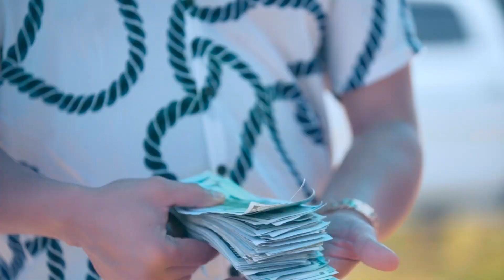បុរសមានច្រើនយ៉ាង - ណារីតា - Narita - Official Music Video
បទ៖ បុរសមានច្រើនយ៉ាង
ច្រៀង ៖ ណារីតា
ដឹកនាំ​សម្តែង ៖ វ៉ាត​លីម៉េង
និពន្ធទំនុកច្រៀង  & melody : រ័ត្ន តាម៉ូ
និពន្ធបទភ្លេង: No Ra
កាត់ត កែពណ៍៖ យ៉ាត់ ជាតិ
ថតដោយ ៖ គឿន ថារ៉ា - ចក់ ហ៊ុង

🎼Cellcard: #2727#913457# 📞
🎼Metfone: *1513*52302459#📞
🎼Smart: *855*852439# 📞